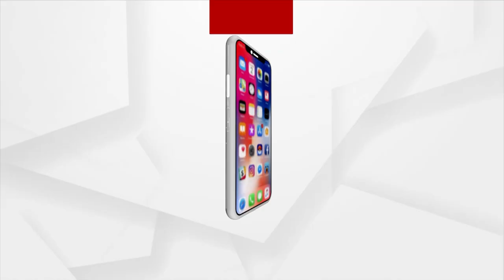Chess Championship For Prisoners In Jail; Experts Are Training Prisoners For Championship